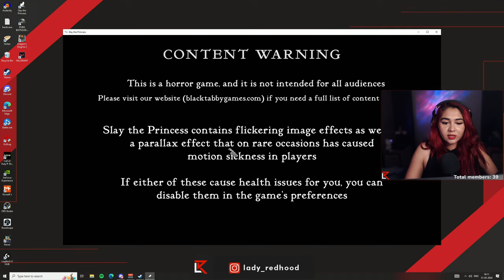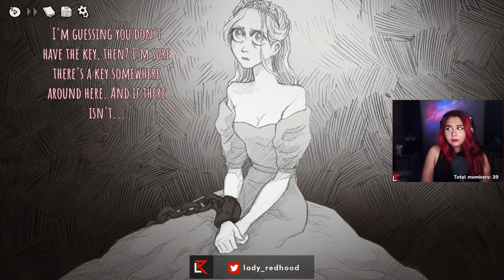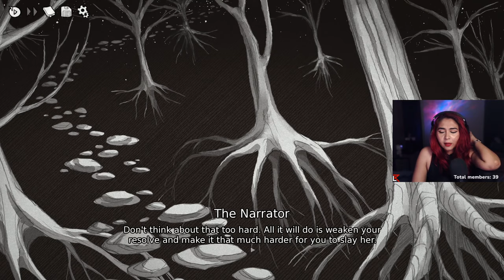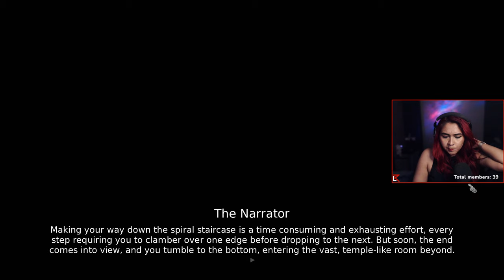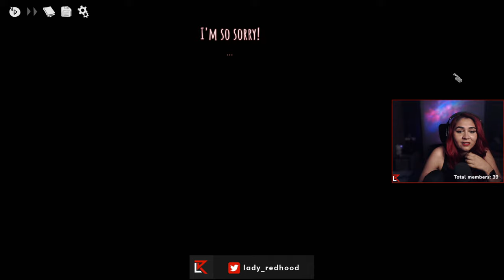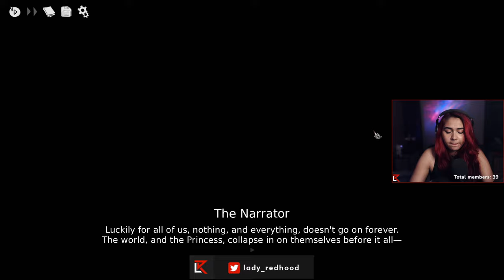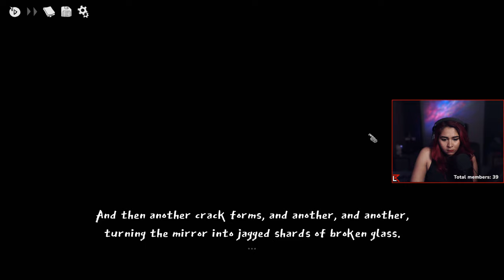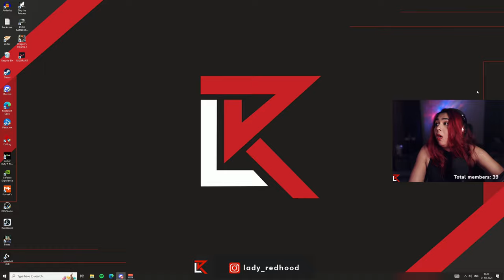Slay The Princess (i couldn't fix her) | LIVE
- Ways to support me:
UPI: ladyredhood@ybl

- Gaming PC Specs:
Processor: AMD Ryzen 9 7900X
MOBO: MSI X670 P Wifi
GPU: MSI 3070Ti Gaming X Trio
RAM: Corsair Dominator 16x2 5600Mhz DDR5
Storage: XPG S70 1TB Blade
Storage: WD 2TB 7200RPM HDD
Case: LianLi O11 Dynamic
Cooler: LianLi Galahad 360 AIO
Fans: LianLi ST120 Fans 6 fans
PSU: Deepcool DQ850 M V2 L

- Stream PC Specs:
Processor: AMD Ryzen 7 3700x
Cooler: Deepcool Gammaxx L240
GPU: Colorful RTX 2070 Super
RAM: G.Skill Trident Z Neo 8GBx4
MOBO: MSI B450 Tomahawk Max
Case: Lian Li Lancool 215

- Peripherals:
Keyboard: HyperX Alloy FPS Pro
Mouse: Viper Ultimate (gifted by Akash Khatri)
IEM: Truthear Hola
Headphones: Sennheiser HD599SE
Monitor: MSI Optix MAG274QRX
Webcam: Logitech C922
Mic: Blue Yeti